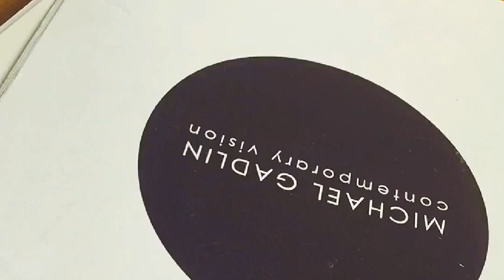Short video clips with contemporary artist Michael Gadlin in his studio making art.